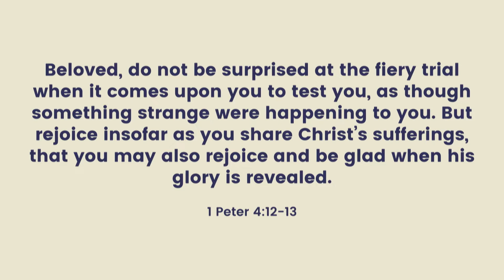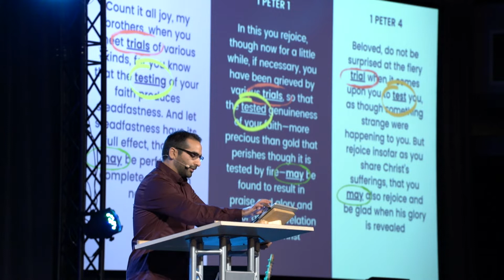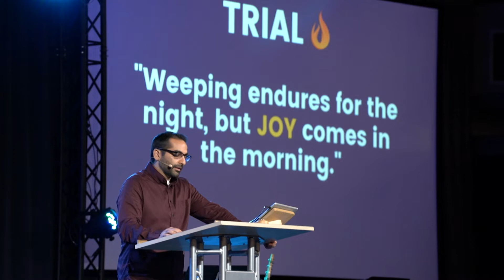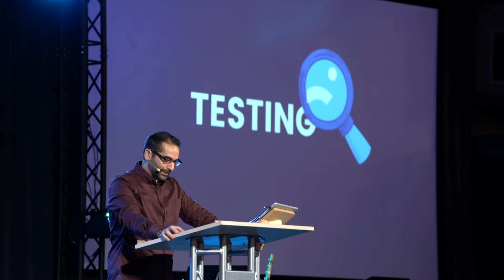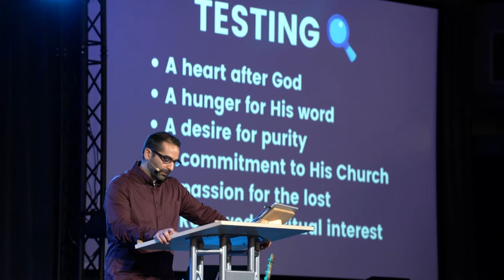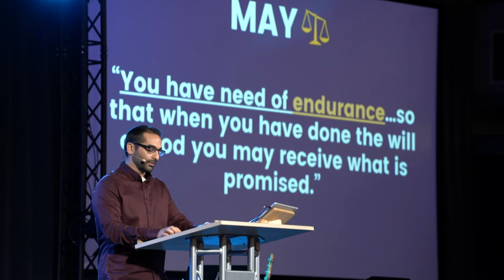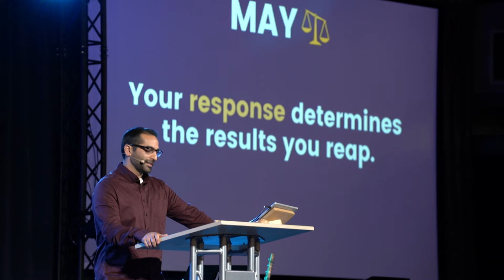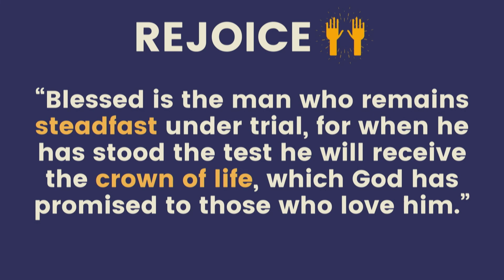Eyes on the Prize (1 Peter 4:12-13)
This is the message from our Thursday evening service on 1/21/2021 titled "Eyes on the Prize" on 1 Peter 4:12-13 with Pastor Alex Enfiedjian.